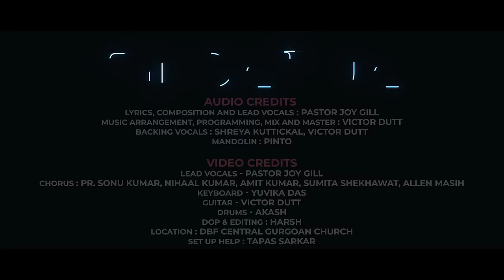NEW HINDI EASTER SONG | Zinda Hua | Official Video | New Hindi Christian Song 2024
HINDI EASTER SONG | Zinda Hua | Official Video | New Hindi Christian Song 2024
"ZINDA HUA"

An Easter celebration song reflecting the truth and power of Jesus' resurrection!

AUDIO CREDITS:

Lyrics, Composition and Lead Vocals : Pastor Joy Gill
Music Arrangement, Programming, Mix and Master: Victor Dutt (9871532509)
Backing Vocals: Shreya Kuttickal, Victor Dutt
Mandolin: Pinto

VIDEO CREDITS:

Lead Vocals - Pastor Joy Gill
Chorus: Pr. Sonu Kumar, Nihaal Kumar, Amit Kumar, Sumita Shekhawat, Allen Masih
Keyboard - Yuvika Das
Guitar - Victor Dutt
Drums - Akash
DOP & Editing : Harsh
Location : DBF Central Gurgoan Church
Set up help : Tapas Sarkar

LYRICS IN HINDI:

मौत को हरा कर जिंदा हुआ
जिंदा हुआ है मसीह
महिमा से भरी नयी देह पाकर
वो जिंदा हुआ, जैसे उसने कहा था - 2

ऐ मौत तेरा ज़ोर अब कहाँ?
अब तू बोल तेरा डक है कहाँ?
तुझे येशु ने पराजित किया
तेरा कोई न काम अब यहाँ

जो येशु पर ईमान लाएगा
वो कभी भी मरेगा नहीं
उसके पाप सारे माफ़ होंगे
उसपे श्राप का कोई ज़ोर ही नहीं
वो भी जिंदा रहेगा, प्रभु येशु की तरह - 2

LYRICS IN ENGLISH (with meanings):

Maut ko hara kar zinda hua
(He has defeated death, he is risen)
Zinda hua hai Masih
(The Messiah is risen)
Mahima se bhari nayi deh paakar
(With a glorious body now)
Vo zinda hua, jaise usne kaha thaa
(He is risen, risen as he said)

Ae maut tera zor ab kahan?
(Where O death is your power?)
Ab tu bol tera dankk hai kahan?
(Where O death is your sting?)
Tujhe Yeshu ney parajit kiya
(Jesus has defeated you)
Tera koi na kaam ab yahan
(You have no hold upon us anymore)
Vo zinda hua, jaisa usney kaha tha

Jo Yeshu par imaan laayega
(He who trusts in Jesus…)
Vo kabhi bhi marega nahi
(…shall never die)
Uskey paap sarey honge kshama
(All his sins will be forgiven)
Uspe shraap ka koi zor hi nahi
(There is no curse upon him anymore)
Vo bhi zinda rahega, Prabhu Yeshu ki tarah
(He shall live forever too, like Jesus)

PASTOR JOY GILL (CHRISTOPHER JOSEPH)